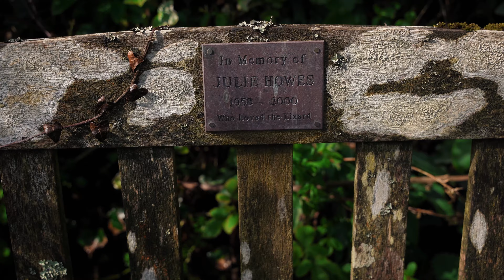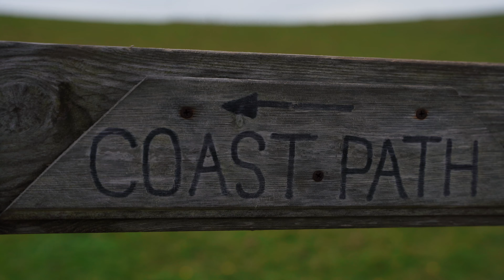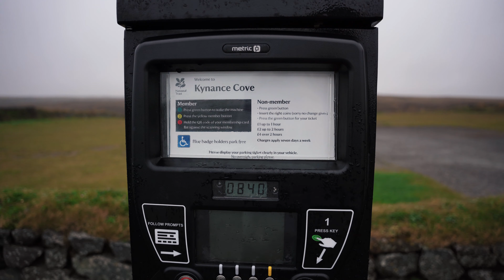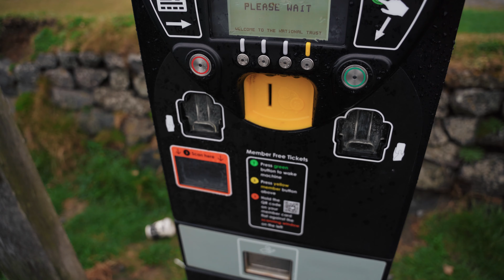Dotarliśmy na koniec Anglii | Czym zachwyca Kornwalia?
Hej po krótkiej przerwie! Dzisiaj zapraszamy Was na odcinek z Kornwalii. Zabierzemy Was na najbardziej wysunięty na południe kraniec Anglii oraz nad piękna zatoke Kynance Cove. Więcej miejsc z Kornwalii, które odwiedziliśmy, znajdziecie w zapisanej relacjach na moim instagramie miniwersja.

PS.Filmy z pierwszej, półrocznej podróży znajdziecie na kanale MINIWERSJA.

lub
Postaw nam WIRTUALNĄ KAWĘ jeśli chcesz wesprzeć naszą twórczość:

RABAT: 10%
KOD: miniwersja10

RABAT: 10%
KOD: miniwersja